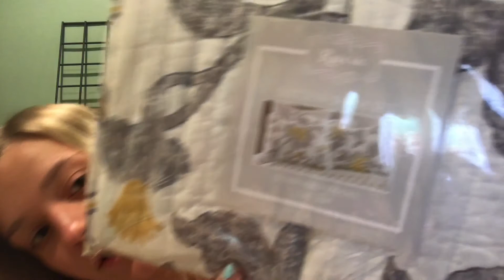DORM HAUL 2017: Freshman Year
Today is my college dorm haul!!! I know I did not state where everything is from because I am a mess however, everything in this video is from Home Goods, Amazon, Home Depot, Bed Bath & Beyond, and Staples.